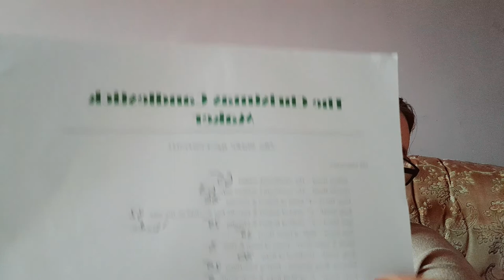Making a new start